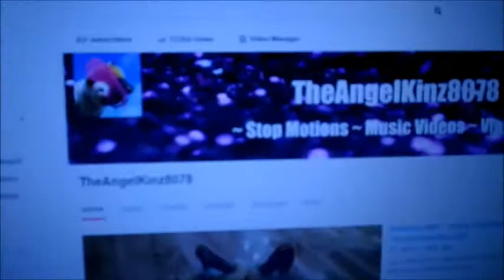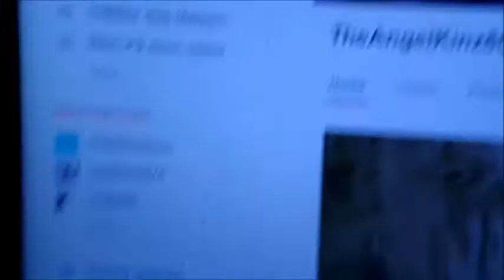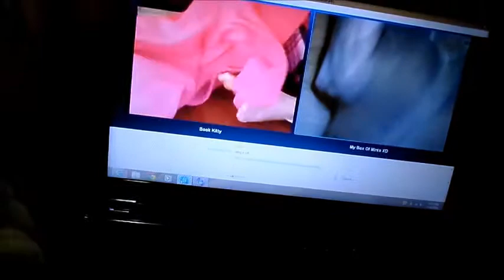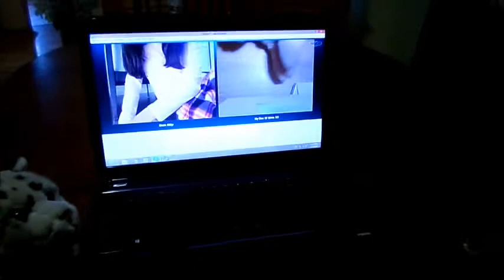New Channel Name!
Yup! XD